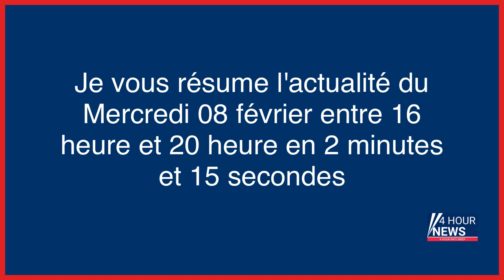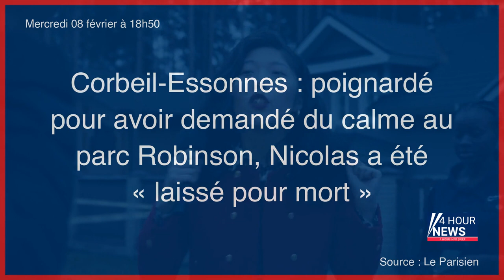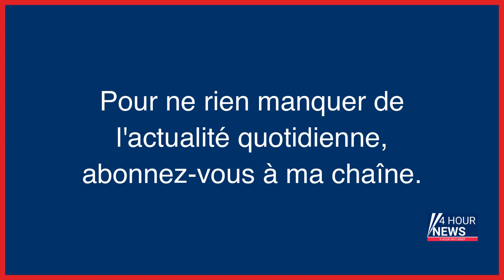Résumé de l'actualité du jour : Mercredi 08 février entre 16h et 20h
- La Méditerranée est devenue une «fosse commune»
- Agression violente dans une laverie en Essonne : deux frères de 15 et 16 ans interpellés à Évry
- La chute de Chafic Alywan, le « roi des fourrières » parisiennes
- Bali : arrestation d’Antonio Strange, un membre de la mafia calabraise recherché depuis des années
- «On nous empêche de travailler» : à Paris, les agriculteurs mobilisés contre la fin des néonicotinoïdes
- Lyon : deux marginaux déférés après le meurtre d’un homme diffusé sur TikTok
- Un couple d’avocats soupçonné d’avoir arnaqué 11 millions d’euros à des clients
- Guerre en Ukraine, en direct : « rien n’est exclu » pour aider Kiev, y compris la livraison d’avions, dit Rishi Sunak
- La République a-t-elle aboli l’esclavage ?
- Tentative de féminicide : «Appelez le 17», et «revenez demain», comment Chloé a été abandonnée à son sort
- Corbeil-Essonnes : poignardé pour avoir demandé du calme au parc Robinson, Nicolas a été « laissé pour mort »
- Meurtre de Vanille à Angers : sa mère condamnée à la perpétuité
- Le Cantal, département le moins pollué de France
- Rencontre Macron, Zelensky et Scholz à Paris, le bilan du séisme s’alourdit, la crise des ballons espions rebondit… L’actualité de ce mercredi 8 février